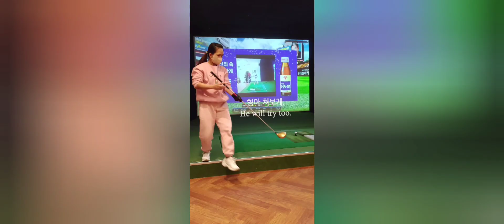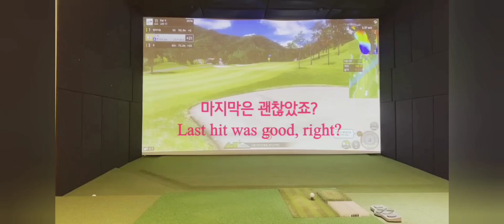TRY THIS SCREEN GOLF TECHNIQUE! | Lucy Lumaban